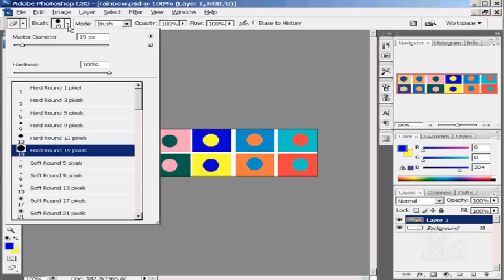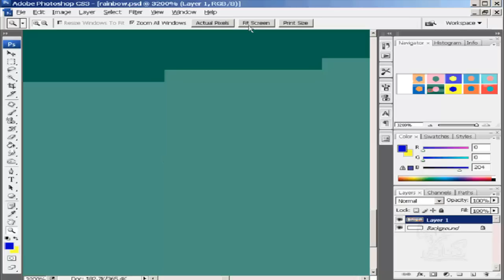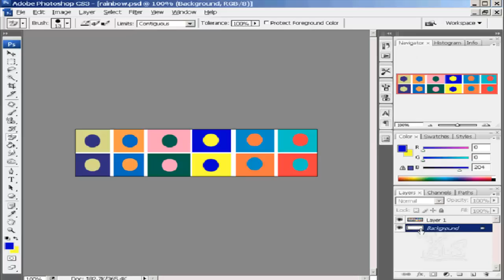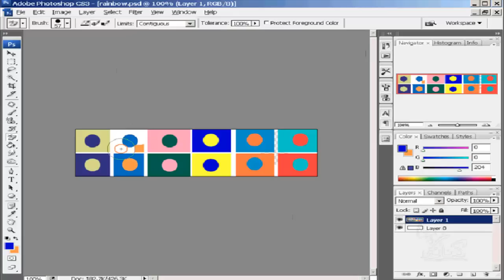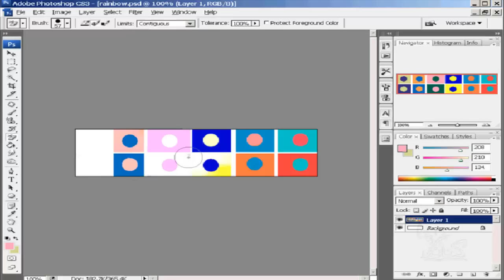شرح تعليم فوتوشوب للمبتدئين الدرس رقم31 Eraser tool Photoshop learning